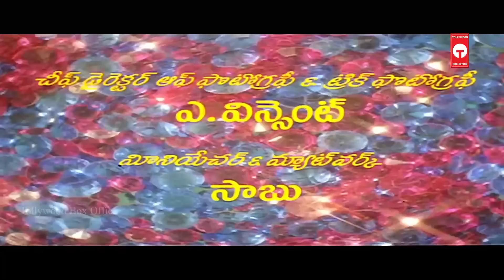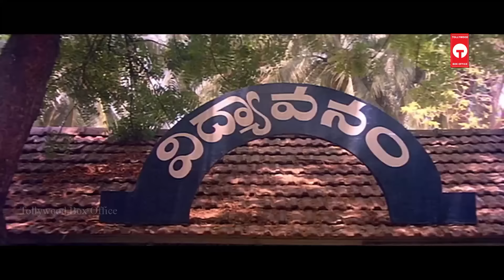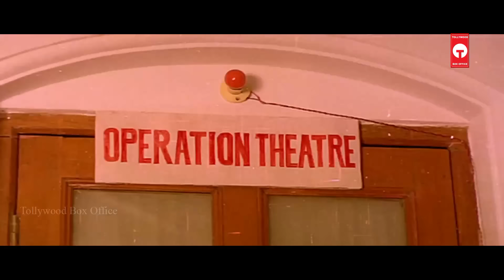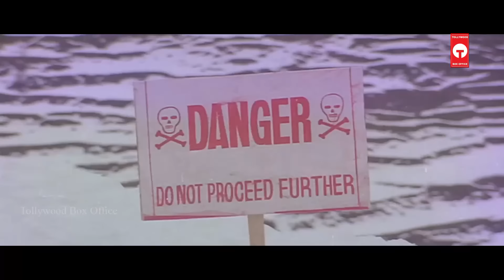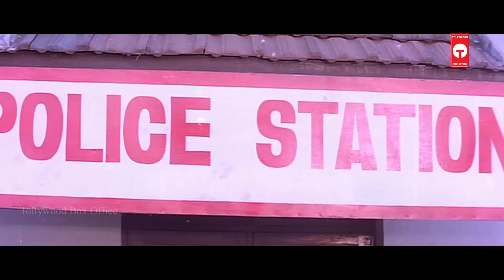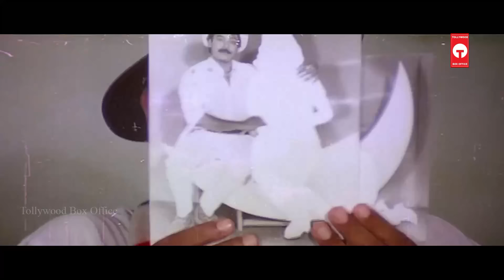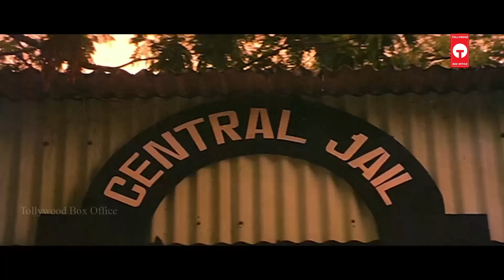Jagadeka Veerudu Athiloka Sundari Telugu Full Length HD Movie | Chiranjeevi | Sridevi | TBO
Jagadeka Veerudu Athiloka Sundari Telugu Full Length HD Movie on Tollywood Box Office. Starring  Chiranjeevi, Sridevi, Amrish Puri and Others. Directed by K. Raghavendra Rao and Produced by C. Aswani Dutt. Music of the Film is Composed by Ilaiyaraaja.

jagadeka veerudu athiloka sundari full movie
telugu movies
chiranjeevi movies
sri devi movies
full length telugu movies
telugu hd movies
chiranjeevi telugu movies